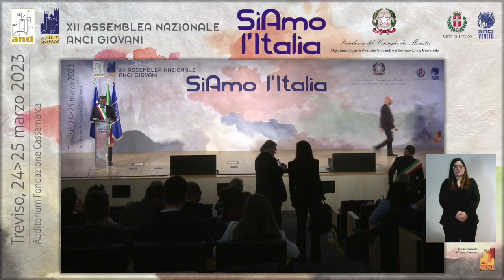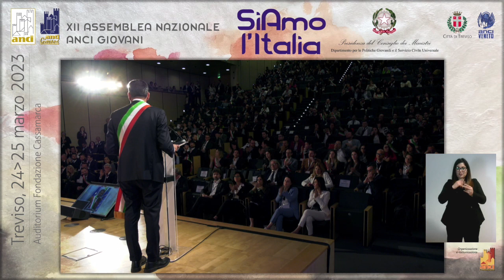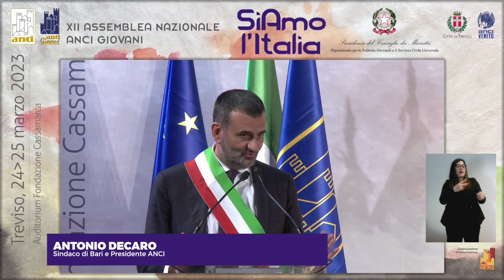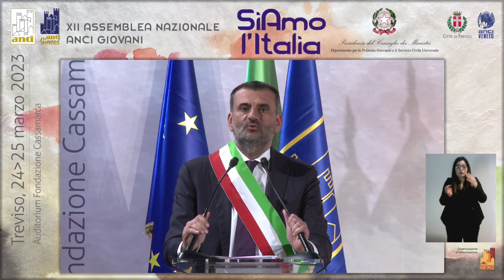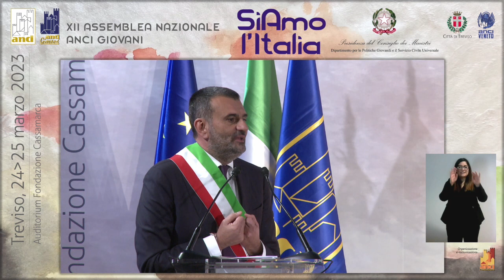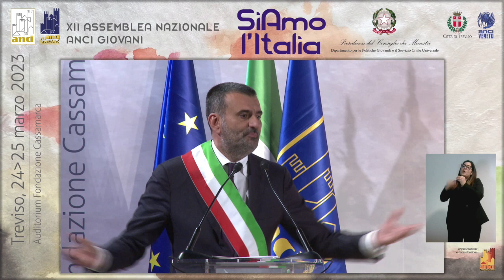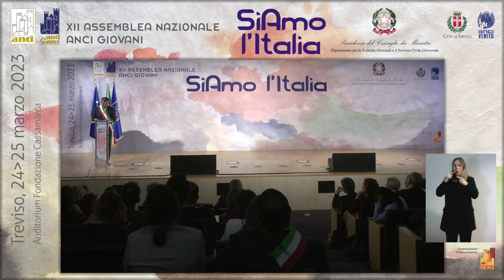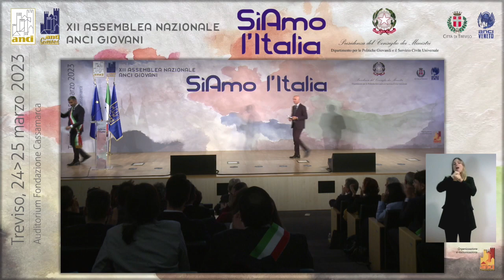La relazione del presidente dell'Anci Antonio Decaro all'assemblea Anci Giovani di Treviso